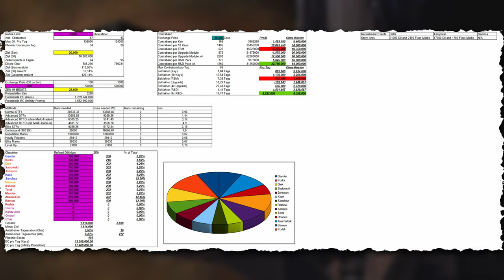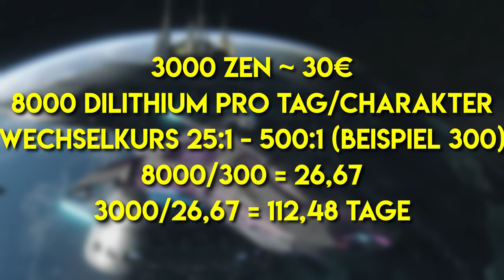Wieso ich MMOs den Rücken gekehrt habe (Warframe | Star Trek Online)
-- Socials --

-- Kapitel --
0:00 Intro
1:05 Mein Problem mit MMOs
2:12 Zeit oder Geld?
3:01 Meine Tabelle und ein Rechenbeispiel
4:32 Ich will Abomodelle zurück!
5:14 Ein Perspektivwandel
5:46 Parallelen in AAA-Titeln
6:18 These: Wir brauchen diese Spiele nicht!
7:13 Outro

Wieso macht ein Spiel Spaß? Diese Frage beantworten zu können, ist wichtig für Gamedesigner, egal ob Amateur oder Profi. Natürlich gibt es hier keine objektive Wahrheit, und manchmal verrechnen sich selbst die Besten. Aber ein tieferer Blick lohnt sich immer - egal ob es darum geht, das ursprüngliche Ziel auf einem besseren Weg zu erreichen, Fehler zu korrigieren oder schlicht eine bessere Spielbalance zu erreichen.

MMOs erfreuen sich schon lange großer Beliebtheit, aber vor vier Jahren habe ich für mich entschieden, mich von diesen Spielen dauerhaft zu trennen - zu der Zeit waren das Warframe sowie Star Trek Online. Heute möchte ich über meine Gründe dafür sprechen, und warum ich diesen Schritt nicht bereue. Diese Art Spiel steckt von Natur aus in einem Interessenkonflikt, der selten zugunsten der Spieler ausgeht.

-- Gezeigte Spiele --
Die Siedler IV
Warframe
Star Trek Online
Stardew Valley
Dark Souls
Colonia Prima

-- Credits --
Footage aus meinen Warframe-Videos zur Second Dream Quest, Harrow, Octavia, T4 Survival
Siedler IV Footage aus meinem Die drei Völker Longplay
Das Erbe der Könige Footage aus meinem Kampagnen Longplay
Trailerfootage aus den Star Trek Online Trailern zu Agents of Yesterday, Incursion, Legacy, Refractions
Footage aus meinem Stardew Valley Perfection Run
Footage aus meinem Dark Souls Playthrough als Undyne aus Undertale